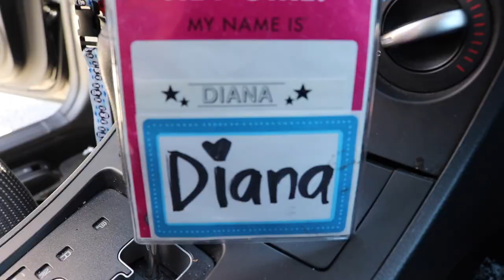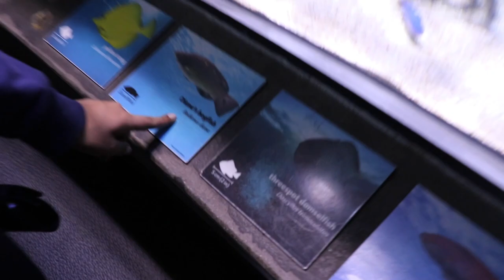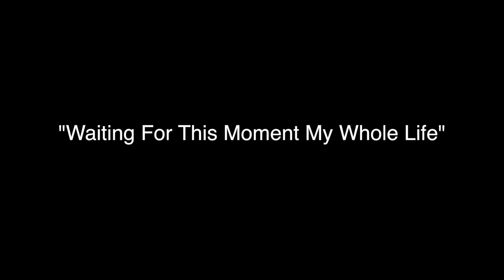"Waiting For This Moment My Whole Life"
I spend the day with Diana at the Aquarium of the Pacific. We are educated in the brillance of aquatic life, as well as adorable creatures. We do this in effort to get shots for Diana's school project. Then an update on my foot injury.